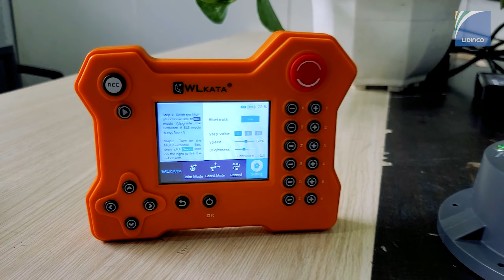ROBOT GIÁO DỤC WLKATA Mirobot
Robot WLKATA Mirobot thuộc dòng Robot được sửa dụng trong giảng dậy được điều khiển bằng bộ điều khiển Bluetooth không dây. Thiết bị được lập trình các thao tác giống một robot của dây chuyền tự động (SMT )

CÔNG TY TNHH ĐẦU TƯ PHÁT TRIỂN CUỘC SỐNG
487 Cộng Hòa, Phường 15, Quận Tân Bình, TPHCM, Việt Nam